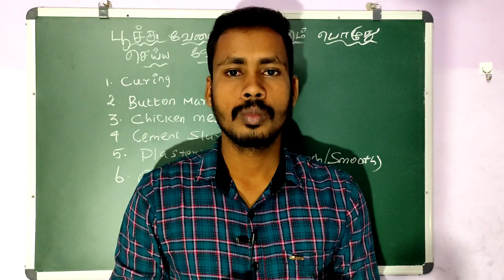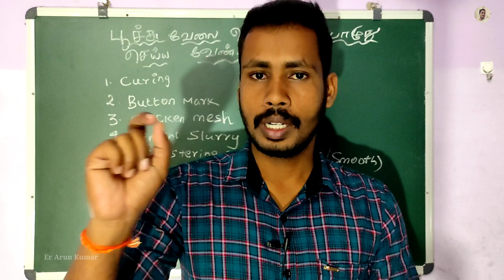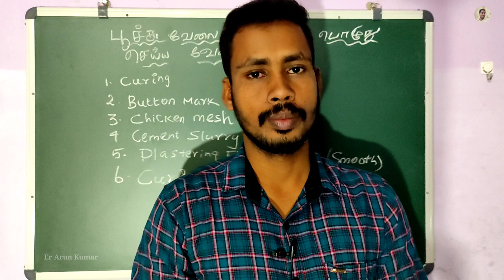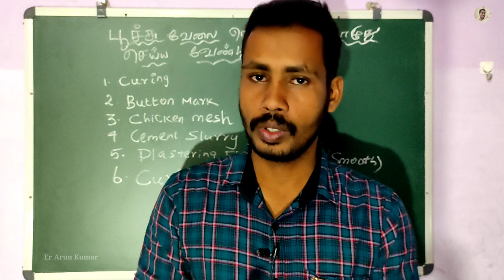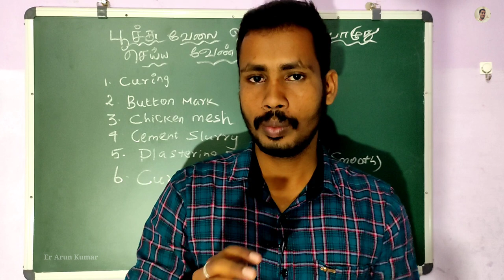பூச்சு வேலை செய்யும் பொழுது கவனிக்க வேண்டியவை | Er Arun Kumar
இந்த பதிவில் பூச்சு வேலை செய்யும் பொழுது என்னென்ன விஷயங்கள் கவனிக்க வேண்டும் என்பதை பற்றி கூறியுள்ளேன்... இந்த பதிவு உங்களுக்கு உதவியாக இருக்கும் என நம்புகிறேன்..